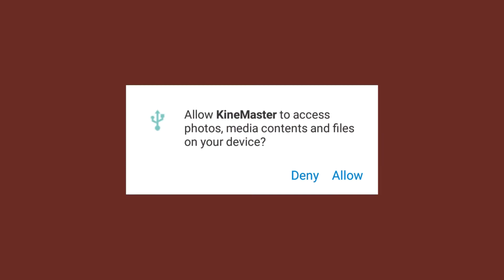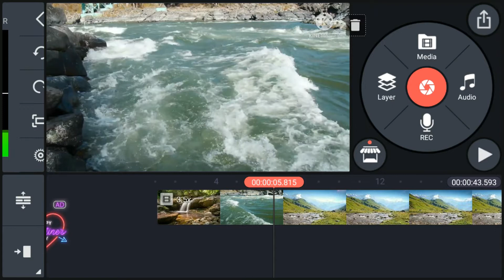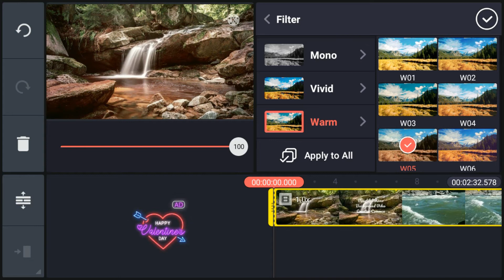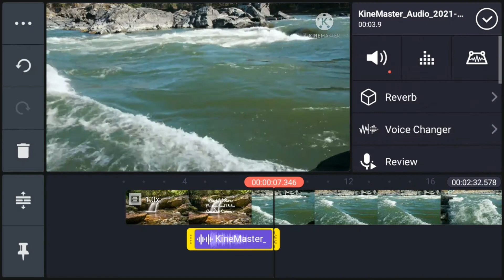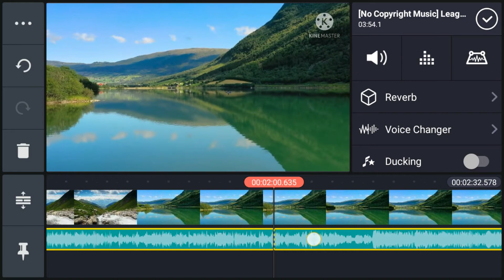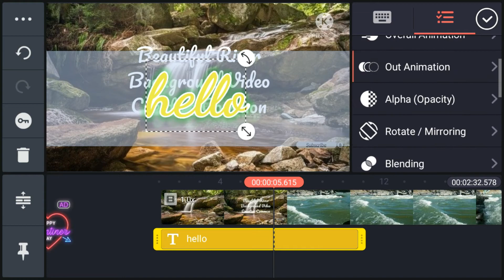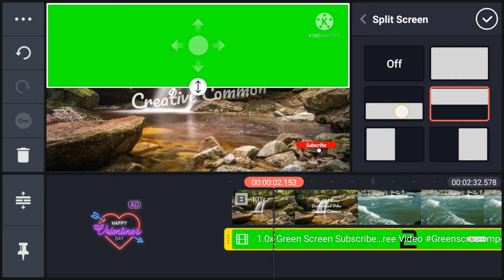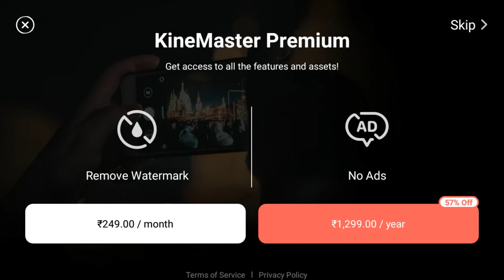🔥🔥How to edit videos professionally from smartphone full tutorial in hindi. TECH DIGVIJAY🔥🔥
HEY GUYS 😀😁
IN THIS VIDEO I AM GOING TO TELL YOU HIW YOU CAN EDIT YOUR VIDEOS PROFESSIONALLY FROM SMARTPHONE IN HINDI.

IN THIS VIDEO I HAVE ELABORATED EACH AND EVERY THING FROM BASIC TO ADVANCE.
SO WATCH THE WHOLE VIDEO AND I BET THAT AFTER WATCHING THIS VIDEO YOUR VIDEO EDITING SKILLS WILL BE IMPROVED.

AND IF U LIKE IT SO IT GIVES ME MOTIVATION.

IF YOU HAVEN'T WATCHED MY PREVIOUS VIDEOS SO WATCH THOSE ALSO THOSE ARE AWESOME AS YOU ARE.

SEE YA AND WE WILL MEET IN MY NEXT VIDEO.

Topics covered

how to edit gaming videos in mobile
How to dit gaming videos
how to edit youtube videos
how to edit videos on your phone
how to edit videos in inshot
how to edit videos for intagram
video editing
video editing tutorial
vudeo editing software
Video edit in mobile
kinemaster tutorial
Learn How to Edit Videos ? 💡सीखे वीडियो एडिट कैसे करते है ??